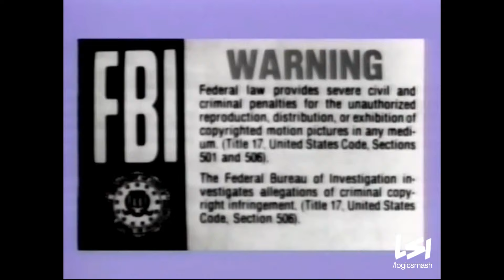Prism Entertainment/First American (1987)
From "Masterblaster".